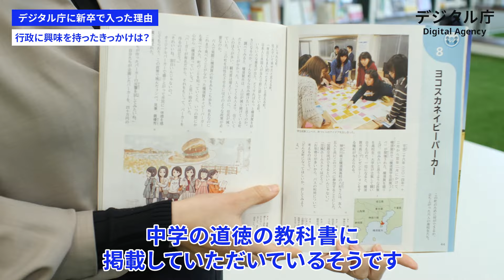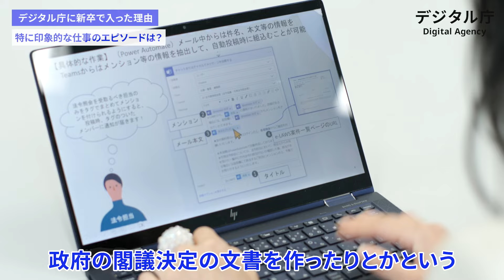【新卒採用向け職員インタビュー動画】デジタル庁に新卒で入庁した理由